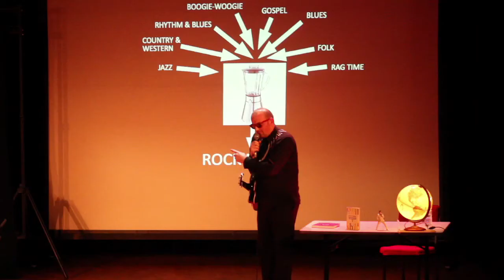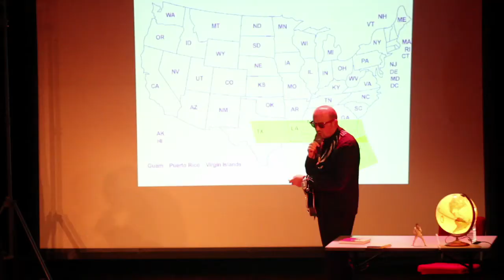Rock'n'Roll Rebel - Rotor Jambreks University - teaser